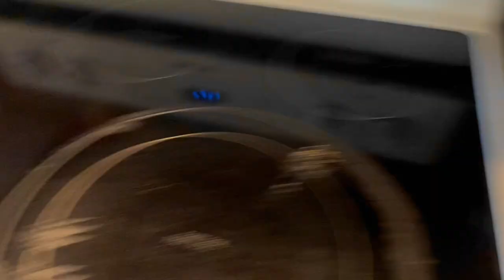VLOG: coffee recipe, new laptop, and weekend plans